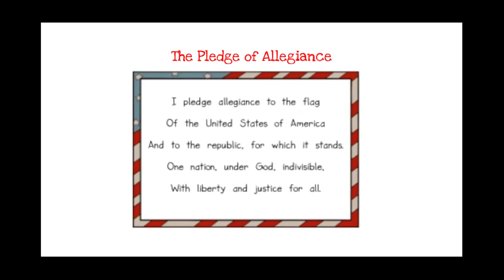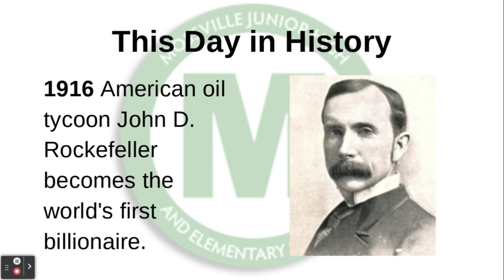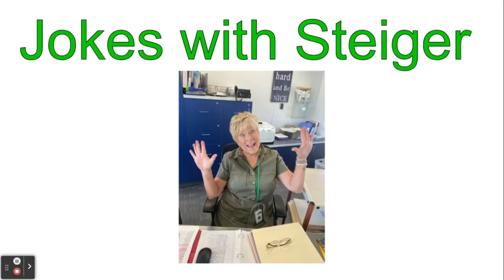September 29 Morning Announcements